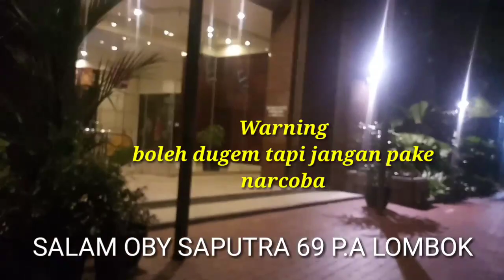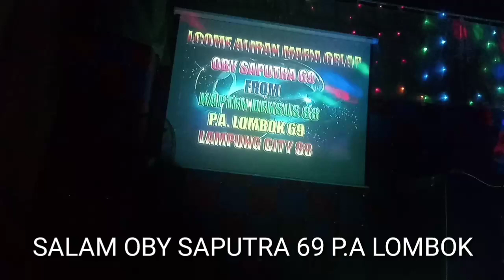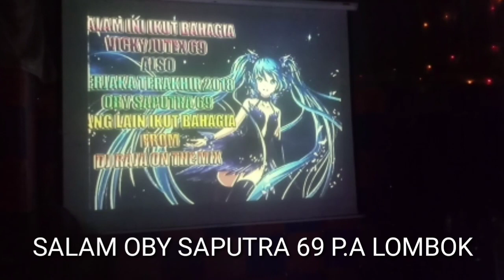ISTANA DUGEM TERBARU malam raya ke2 party perjakatrahir 2018 oby saputra69 also capten densus88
Peringatan keras.. anda boleh dugem tapi tolong jauhi narcoba.
Karna narcoba bisa merusak hidupmu.
Ingat kalok mau sukses jauhi wanita. Semasih kalian di ranto..
SE YOU P.A LOMBOK 69
PENCINTA FUGEM
FROM DJ ANDALAN DJ RAJA ON THE MIX